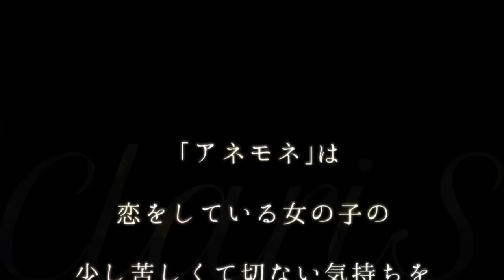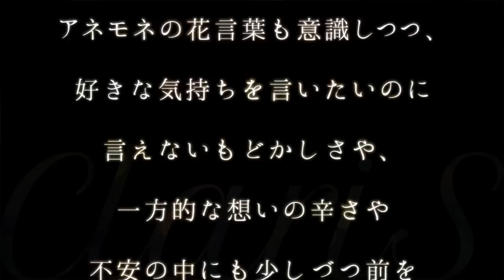ClariS／アネモネ（アニメ『Classroom☆Crisis』エンディングテーマ）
新生ClariS第2弾シングル「アネモネ」
TVアニメ『Classroom☆Crisis』EDテーマ

【収録曲】
・アネモネ
・ユメの木
・pastel
・アネモネ-Instrumental-(初回生産限定盤及び通常盤収録)
・アネモネ-TV MIX-（期間生産限定盤のみ収録）

MBS・TBS系アニメイズム枠で
2015年7月3日(金)より放送開始